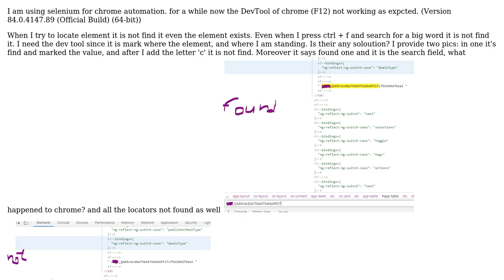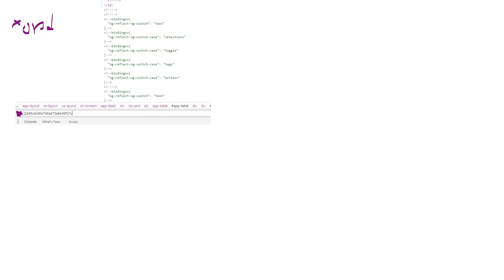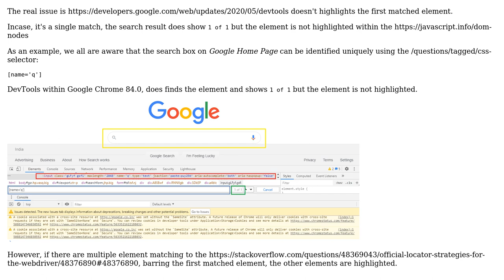Chrome DevTools not find elements not search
With thanks & praise to God, and with thanks to the many people who have made this project possible! | Content (except music & images) licensed under CC BY-SA | Music | Images & others | With thanks to user undetected Selenium user Bastian and the Stack Exchange Network Trademarks are property of their respective owners. You are responsible for your own actions.